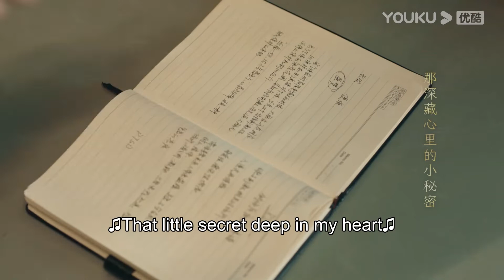叶家辉告白杨紫被拒，杨紫背后直白说出喜欢井柏然，没想到井柏然在躲着偷听！| Psychologist | 杨紫✖井柏然| 女心理师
★集数：45集